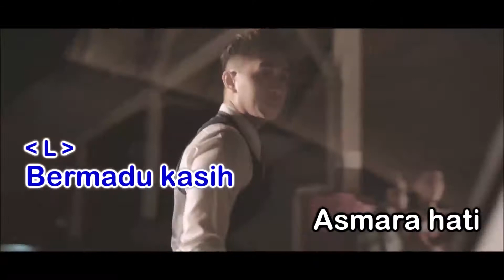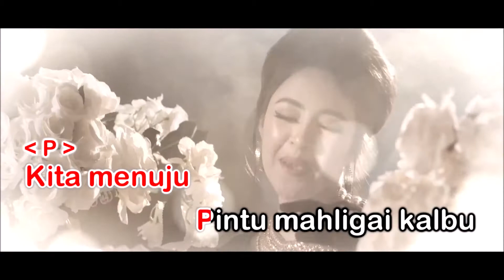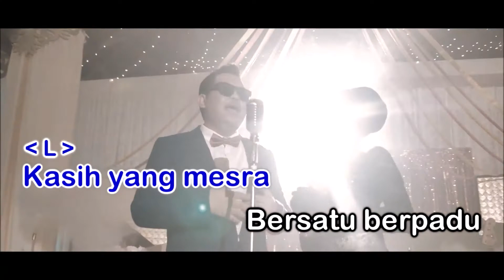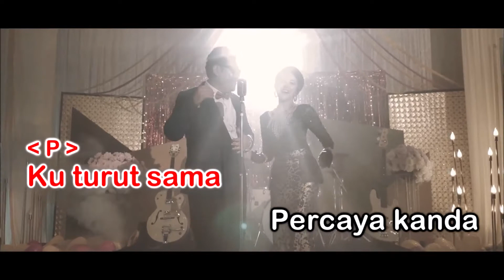IKATAN ASMARA | Elle Dean ft JR Nordyn (Cover) Fairuz Misran & Baby Shima.